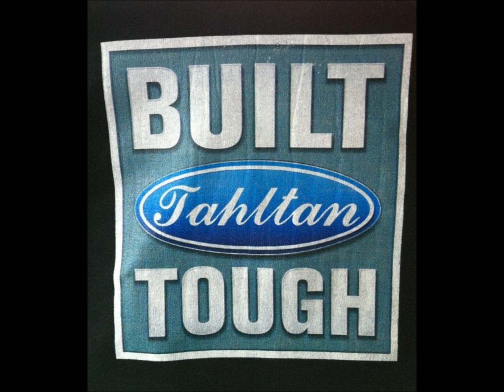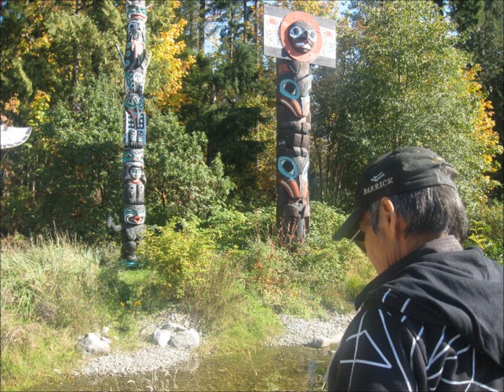Andy Campbell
online photo creation